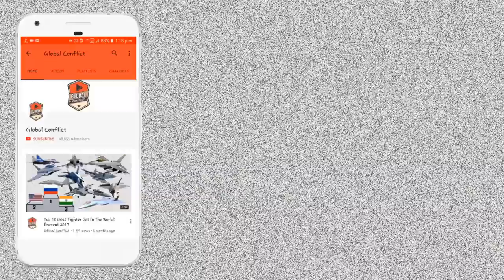Indian Tank के डर से Pakistan Modernize कर रहा है अपना Tank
The Pakistani Army has begun an urgent modernization of its armored force for the fight against the Indian T-90 tanks through Chinese-made tanks.

modernizing

The Indian T-90 tank is expected to face a series of modern Chinese-made tanks serving in the Pakistan Army.

According to DefenseNews, the Pakistani military was once forced to abandon large-scale military equipment improvement programs because it had to focus on the fight against.

“The increasing activity of the or other extremist groups has forced the Pakistani military to focus on the fight against the insurgents. This is a pragmatic decision in the face of economic difficulties,” DefenseNews said.

However, after a number of military operations Pakistan has undertaken against and insurgent groups, the threat posed by the extremists has weakened, allowing defense budgets to be diverted to needs. other demand.

However in reality most around Pakistan are made by Pakistan itself to infiltrate India and other neighboring nations to make chaos, but it turned to be a mistake, so it forced the Pakistani to take a few actions against them. But after the take control of Afghanistan, Pakistan believed that there are no more severe threats to the nation from the group.

So now Pakistan fully focusing on India and modernizing their armed force so in the future they can taste their first victory against India. It should be noted that in the past Pakistan and India fought four major as a result Pakistan lost all the against India and also lost eastern Pakistan during the 1971.

“The Pakistani military now feels that its primary role is continental defense against India, which means more resources will be allocated than the country could afford in the past 20 years.” said author Usman Ansari of Defencenews.

Currently, India preparing for a potential order of the advanced T-90MS tank, increasing its large fleet of T-90S Bishma tanks and upgrading most T-72M1 tanks, while 118 Arjun MK1A tanks are in order, which is far superior to any active service tank in Pakistan. Pakistan is countering with its own acquisition and upgrade programs for new types of vehicles and improved battlefield integration.

To counter India, Pakistan has redirected capital to improve and buy new tanks. In particular, this applies to equipments of Chinese and Ukrainian origin. “The T-80UD tanks delivered by Ukraine are equipped with a new thermal sight for the gunner. In addition, the MBT 2000 – a cooperation product between China and Pakistan has also been upgraded to modern standards”, the article emphasized. In addition, the Type-85APII tanks will also undergo modernization, they are expected to receive new engines and advanced thermal imaging equipment.

However, despite all the improvements, these machines are completely unable to withstand the Russian-made T-90. That is why the Pakistani military put its trust in the Chinese VT-4 tank. Hopefully in the future put on VT-4, it will be equipped with improved cannon of the high-end Type-99A main battle tank manufactured in China, so it can fire ammunition with greater penetration”.